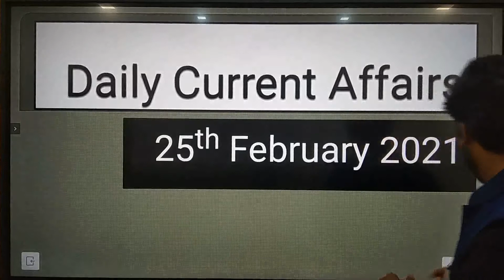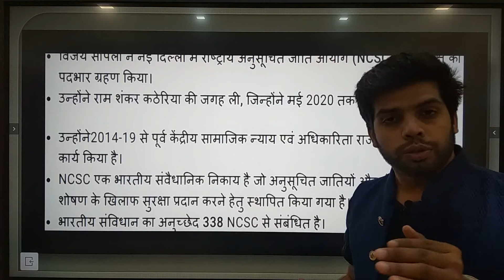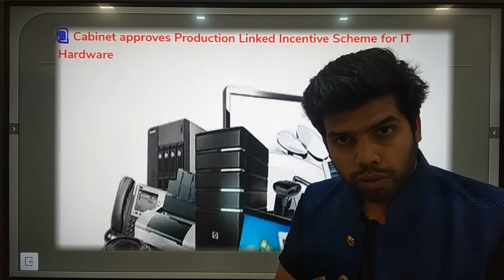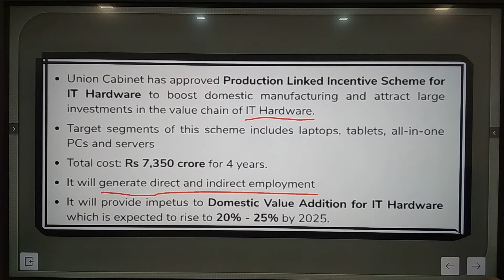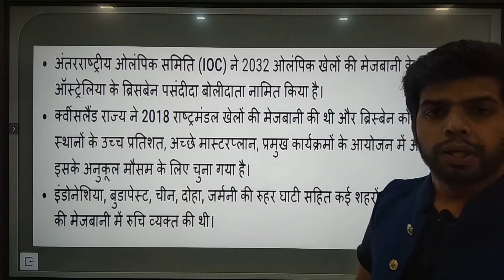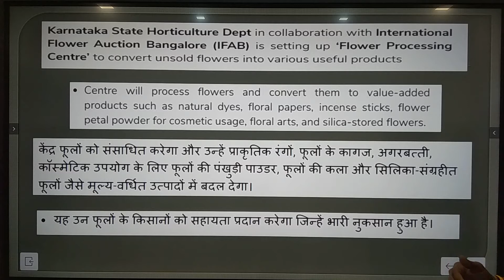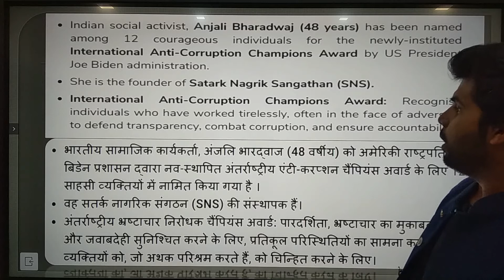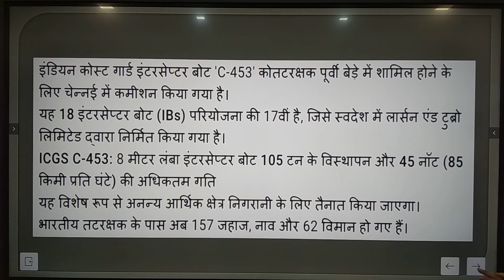25th February 2021 Current Affairs | Current Affairs Today | Daily Current Affairs 2021 by Manoj sir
Current Affairs | Today Current Affairs | Current Affairs 2021 | Current Affairs 2021 by Manoj Sir | 25 February Current Affairs | Daily Current Affairs in Hindi | Manoj Sir Current Affairs | February Month Current Affairs 2021 | GAYATRIeducationclasses

Welcome to Daily Current Affairs 2021 Show by Manoj Sir. As you all know the importance of current affairs, it takes part in all examinations including UPSC, SSC, Banking, Defence, Railway, and other central and state level competitive examinations.

 In this session, we discussed Current Affairs 2021 in our daily Morning Show from various sources like The Hindu Newspaper, Economic Times, PIB, PTI, Business Standard, News on Air, DD News Etc.